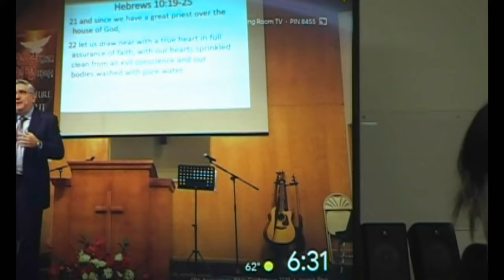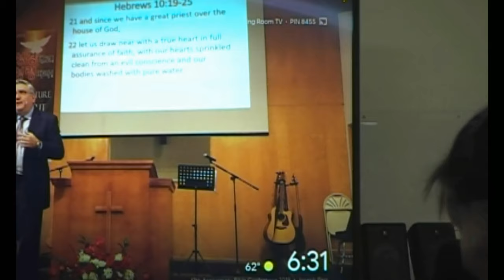11172019 Cornerstone Thanksgiving Potluck Dinner @ 60 fps Ultra 4K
.Cornerstone Thanksgiving Potlcuk Dinner (Ultra 4K)
November 17, 2019
5:00 - 8:00 pm